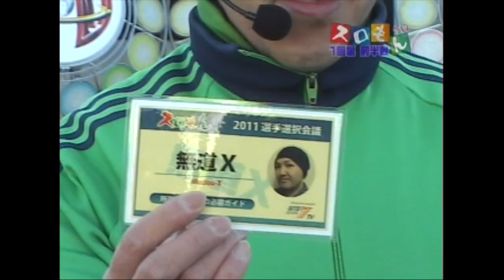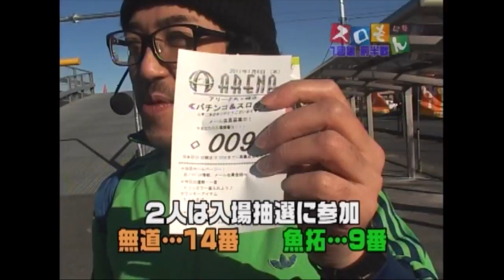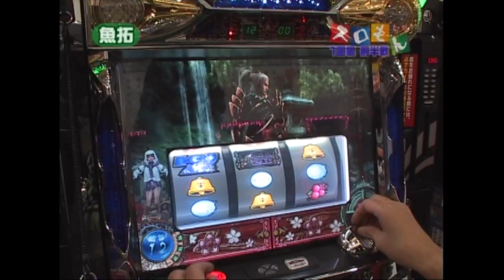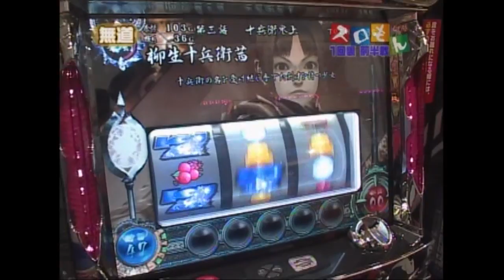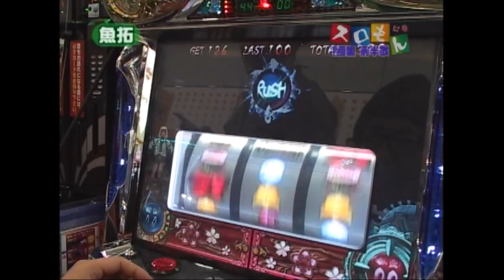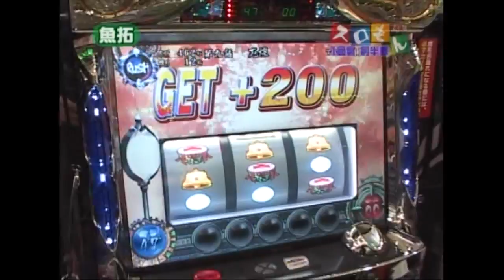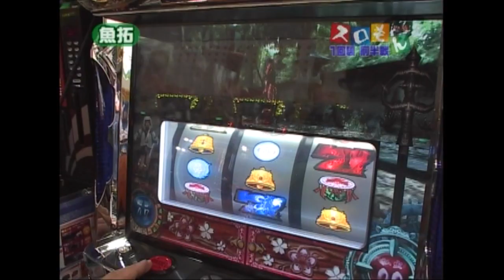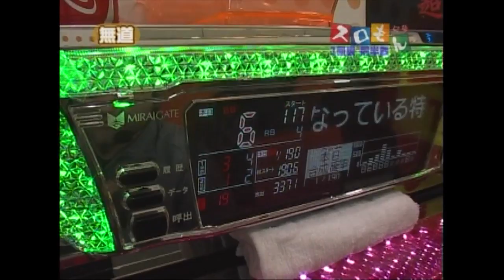【２人揃って高設定ツモ！？】魚拓＆塾長のスロもん#004【パチスロ】【新鬼武者】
‹番組内容›魚拓＆塾長のスロもん!!
一回の裏！
木村魚拓＆無道Xの実戦の前半戦！

サイトセブンTV PREMIUM